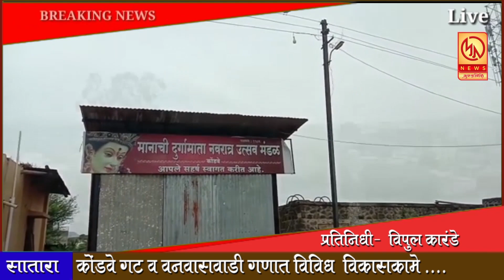मुक्तागिरी सुपरफास्ट २८ जून २०२१ ...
मुक्तागिरी सुपरफास्ट २८ जून २०२१  ... रोजच्या ताज्या बातम्या पाहण्यासाठी आजच लाईक करा शेअर करा आणि सबस्क्राईब करा फक्त मुक्तागिरी न्यूज ... बेल आयकॉनवर क्लिक करायला विसरु नका ...